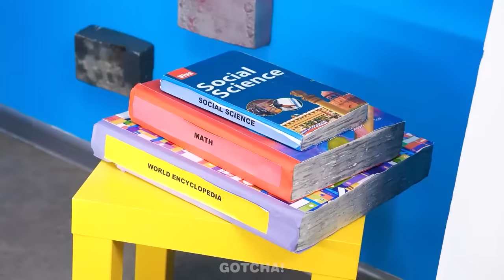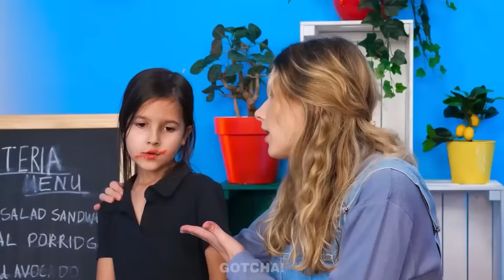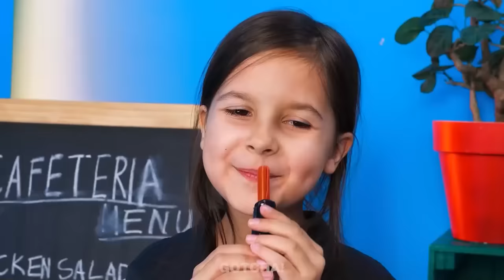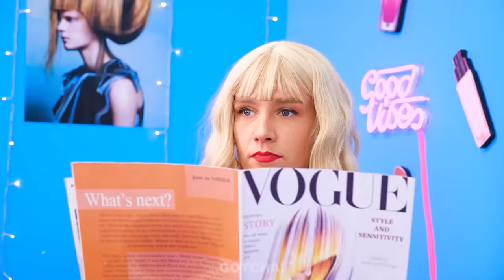Maman riche VS maman pauvre ! Des bricolages sympas contre des gadgets étonnants par Gotcha ! Viral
Salut les Gotchers ! Les mamans sont toujours prêtes à faire face aux situations difficiles dans lesquelles leurs enfants pourraient se retrouver. Les riches préfèrent les gadgets parentaux farfelus et les fauchés préfèrent les meilleurs hacks pour parents intelligents, mais le résultat est toujours positif. Si tu veux voir la différence entre les gadgets sympas et les hacks, ne manque pas notre nouvelle vidéo. Et reste à l'écoute pour d'autres hacks étonnants et des moments drôles de Gotcha ! Viral

Si tu as aimé cette vidéo, tu pourrais aussi aimer : "Bon vs. mauvais médecin || Babysitting, astuces, drôles par Gotcha, viral !"

Les producteurs et les créateurs ne font aucune déclaration et ne donnent aucune garantie quant à l'exactitude, l'applicabilité ou la pertinence du contenu de cette vidéo. Cette vidéo est uniquement destinée au divertissement et à l'information. Si tu décides d'agir en fonction des idées contenues dans cette vidéo, tu le fais à tes propres risques. Les producteurs et les créateurs de cette vidéo ne pourront être tenus responsables de tout dommage ou perte résultant de l'utilisation de ce matériel vidéo. Tous les noms de produits et d'entreprises mentionnés dans cette vidéo sont des marques commerciales™ ou des marques déposées® de leurs propriétaires respectifs. Leur utilisation n'implique pas une approbation de leur part.